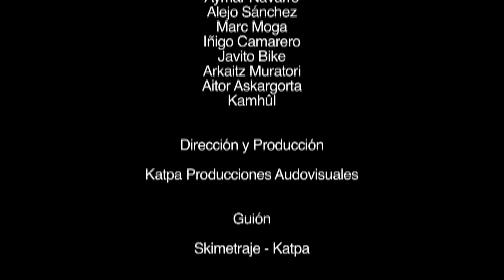Spotmetraje oficial Skimetraje 2015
Spot del Skimetraje 2015